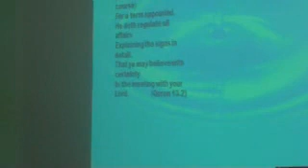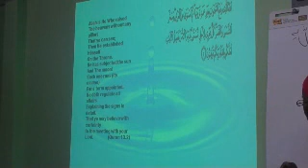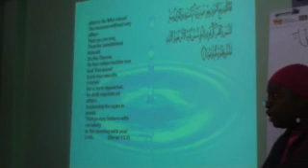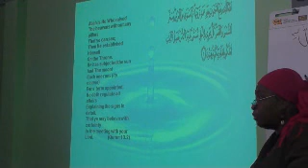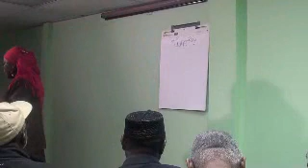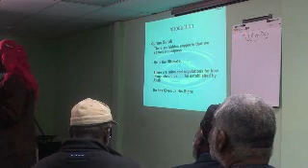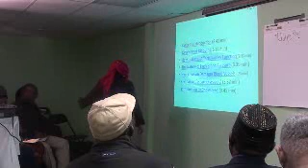Day 1/Part 1 - Using the Signs of Allah: The Science of Food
Dr. Lynne Muhammad